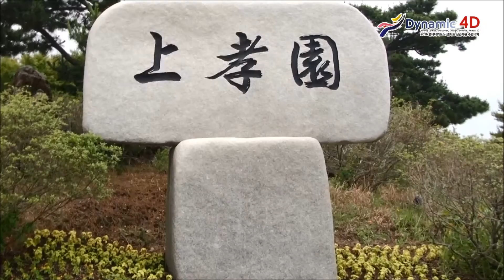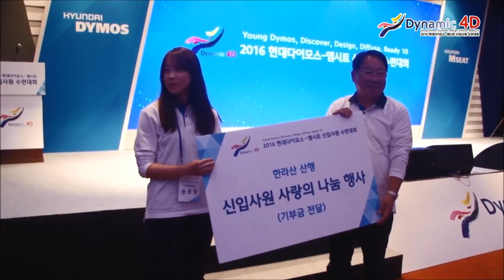2016 현대다이모스 신입사원 제주도 수련대회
현대다이모스와 현대엠시트 신입사원 145명이 3박 4일 간 제주도에서 수련대회에 참가했다.